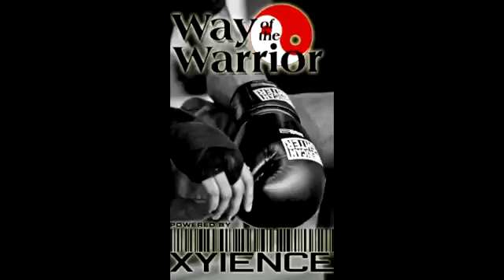UFC 146 Recap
EOB breaks down the HW insanity from UFC 146